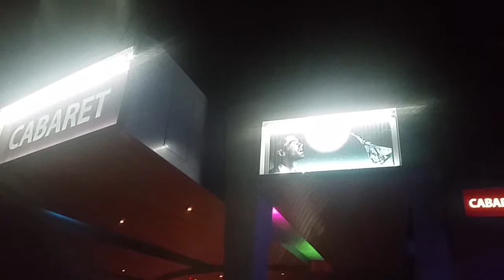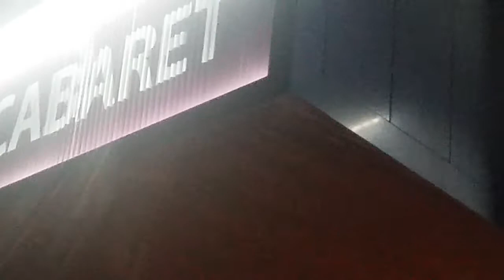Casino Mond - Night Sounds - Glow and Light above me, magical hour, angelic hour, decide Yourself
Casino Mond - Silence, Small Motoric Rotating Signage
Night Sounds - Glow and Light above me, magicacl hour, angelic hour, decide Yourself

ZAKAJ ne BI priVARČEVALI
"Ker Ni potrebno" ni IZGOVOR!
Pomagaj Sočloveku in
oblikuj Ceno na trgu

Facebook  William Klemen
Linkedin Viljem Klemen

Če ti kaj ni všeč, ti ne bom rekel, TAM SO VRATA. Ampak bom sprejel kritiko in PostalBOLJŠI!

EVERY GOOD THING IN LIFE IS FREE.
DO YOU HAVE WHAT IT TAKES TO TAKE IT
CAN YOU GRAB IT?
DO YOU HAVE WHAT IT TAKES?
ARE YOU WHAT IT TAKES?
I DON'T TAKE ALL KINDS, BUT SOMETIMES I DO TAKE.

This underneath is a social experiment, it is to be taken as a Joke

I DON'T TAKE ALL KINDS, BUT SOMETIMES I DO TAKE. I TAKE ALL KINDS OF $$$ €€€ ... I prefer Those Who are Breathing, have ATM Card? I DON't CARE. IS It overflowing? THEN READ ON!
$thlslsthenewplnk